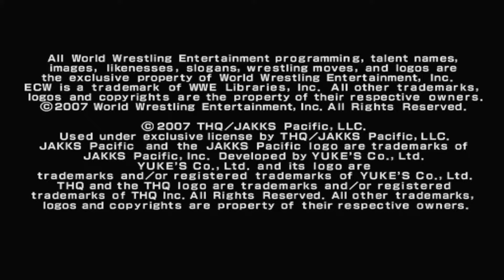WWE SmackDown Vs Raw 2008 PS2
WWE SmackDown vs. Raw 2008 is a professional wrestling video game developed by Yuke's and released on the PlayStation 2, PlayStation 3, Xbox 360, Wii, PlayStation Portable and Nintendo DS video game consoles by THQ in November 2007.Amaze Entertainment oversaw development for the Nintendo DS version.

The game is the ninth edition of the long-running WWE SmackDown vs. Raw (later renamed to WWE) video game series based on the professional wrestling promotion World Wrestling Entertainment (WWE). It is the sequel to 2006's WWE SmackDown vs. Raw 2007, succeeded by WWE SmackDown vs. Raw 2009 in 2008. It is the first WWE game to include the promotion's ECW brand